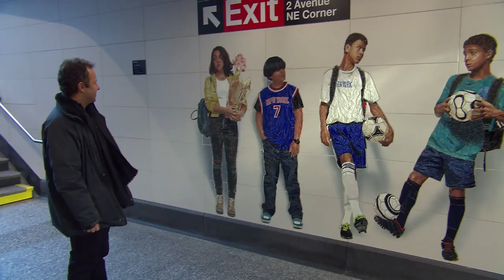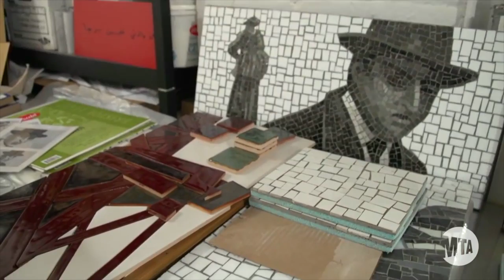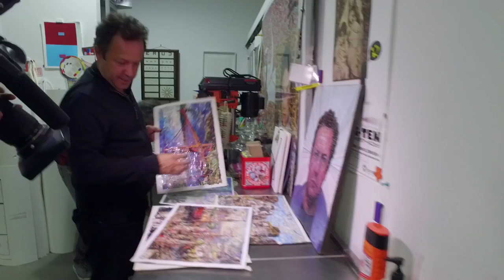NYC subway opens underground art exhibit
New York City commissions world-renowned artists to decorate four subway stations, in celebration of its brand new 2nd Avenue line. One of them is Vik Muniz.